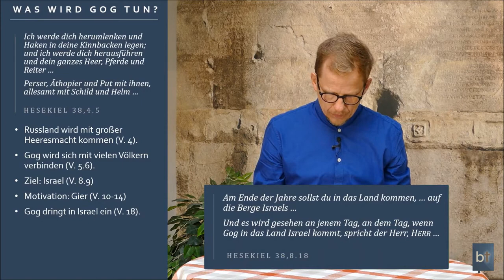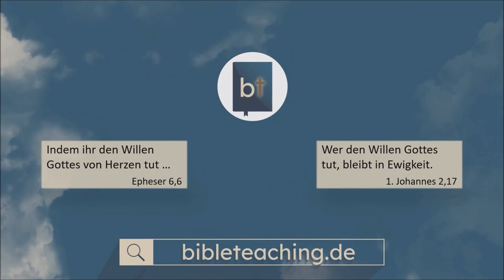Ezechiel 38 Moskwy wojska rosyjskie w inwazji na Izrael Rosyjski terror, najazd i zamach na Judeę